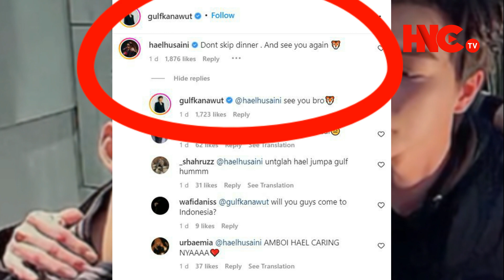KOMEN HAEL HUSAINI - Di IG Pelakon Lelaki Thailand Buat Netizen Fikir Lain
HESED NETTA Channel TV (HNC TV) KOMEN HAEK HUSAINI - Di IG Pelakon Lelaki Thailand Buat Netizen Fikir Lain. Terkini dan Sensasi PILIHAN ialah laluan alternatif perkongsian daripada sumber-sumber yang dipercayai lalu dikongsikan secara maya terus akepada Netizen semua berhubung isu-isu semasa sama-ada di dalam atau luar negara. Tonton setiap hari video perkongsian di Channel ini terus di smartphone anda dimana jua Warga Netizen berada. Terima Kasih Atas Sokongan Anda.